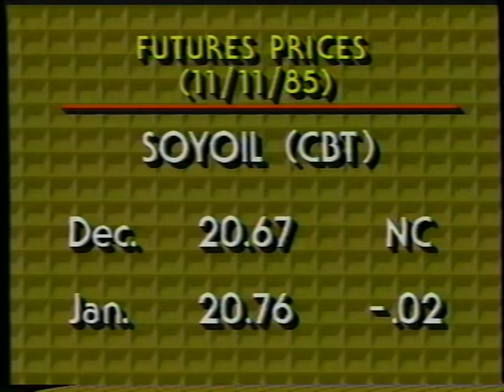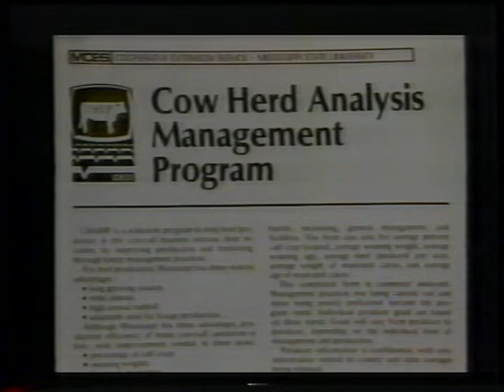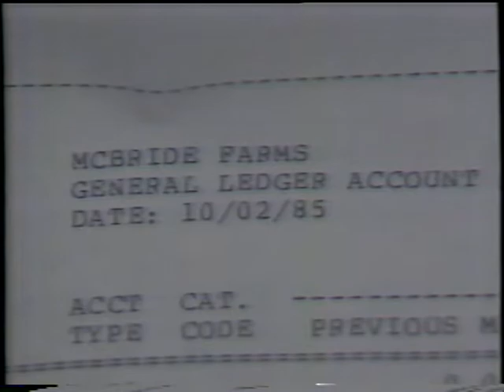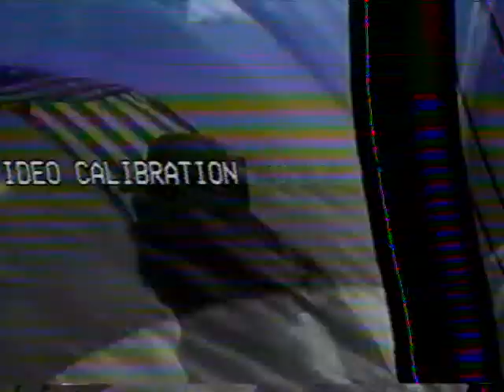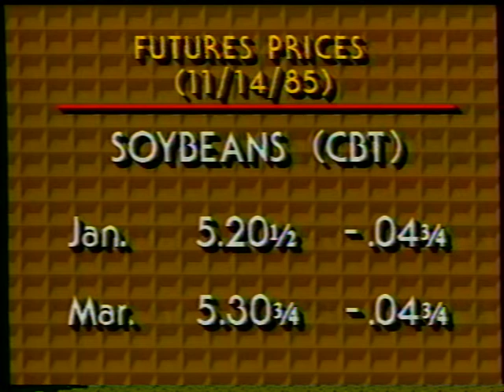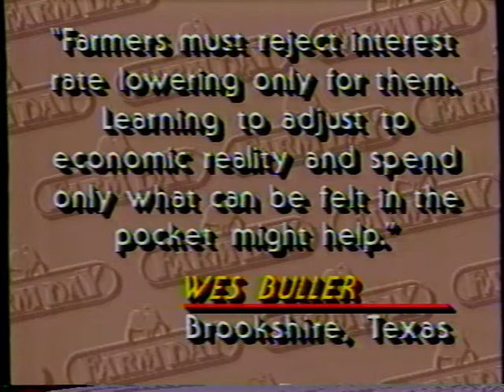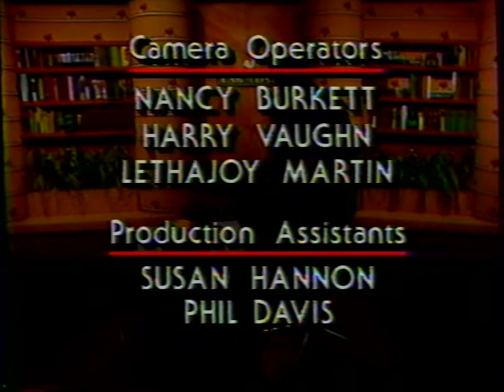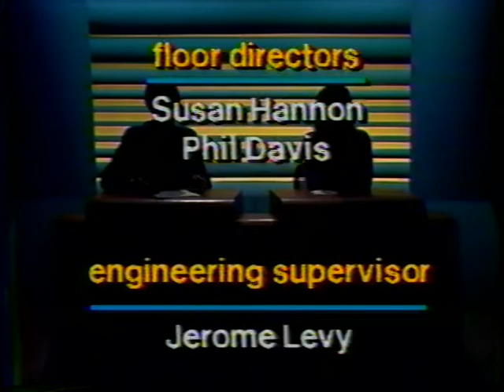Farm and AM Weather '85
Farm Day & AM Weather, produced by MD Public TV.